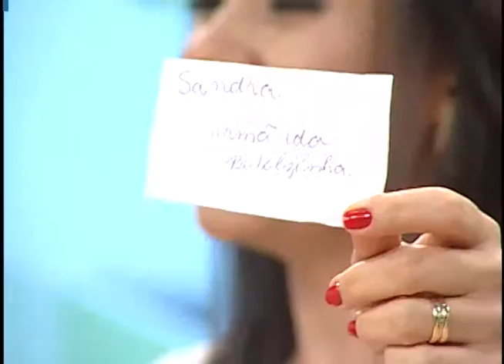Nativa FM e Apa Móveis entregam prêmio da Promoção do Dia das Mães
01º BLOCO AGORA 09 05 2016 - Nativa FM e Apa Móveis entregam prêmio da Promoção do Dia das Mães